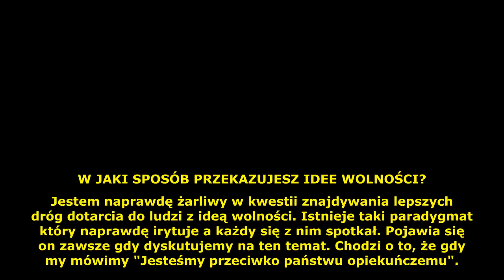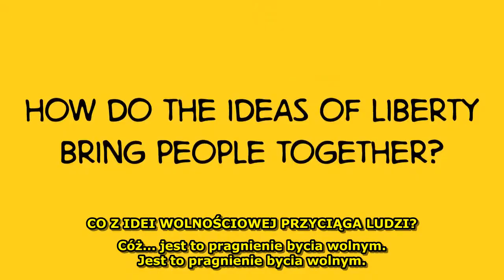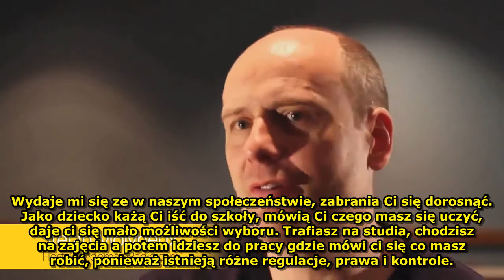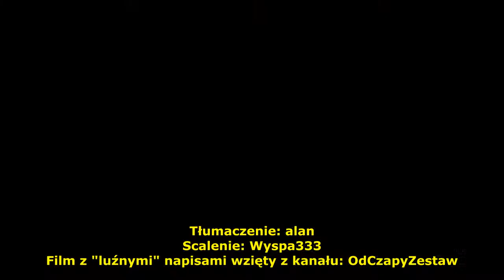Jak promować idee wolnościowe? - Stefan Molyneux [PL] [720p]